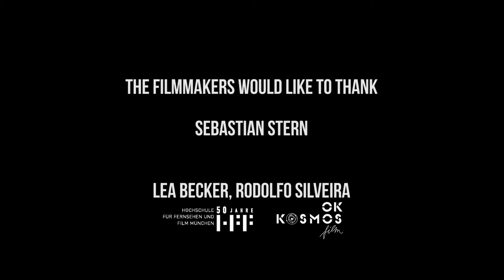TRUE STORIES*50 JAHRE HFF / Episode 4 Sebastian Stern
Idee & Umsetzung: OK KOSMOS Film (Lea Becker & Rodolfo Silveira)